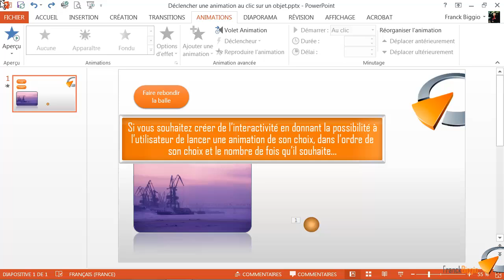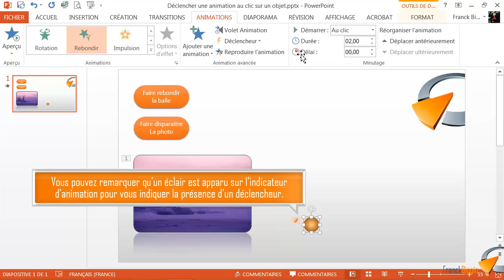Déclencher une animation au clic sur un objet - Formation Powerpoint Marseille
Tutoriel vidéo sur la fonctionnalité de Powerpoint  Déclencheur, issu de la formation Powerpoint de Optivalys Formations à Marseille.